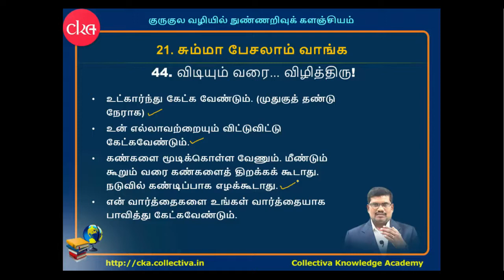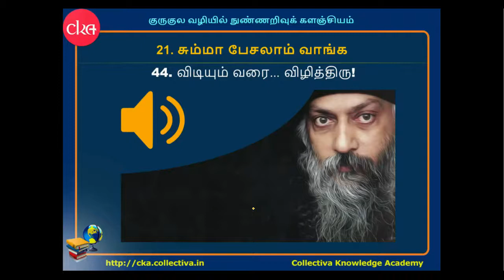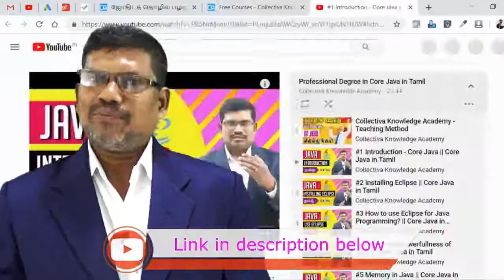#44 விடியும் வரை... விழித்திரு... || சும்மா பேசலாம் வாங்க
விடியும் வரை... விழித்திரு... ||  சும்மா பேசலாம் வாங்க